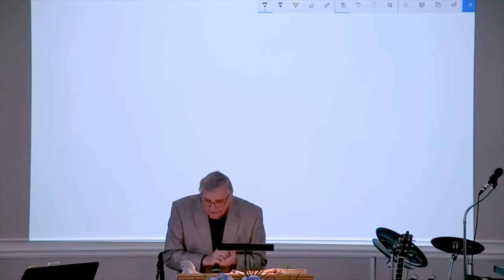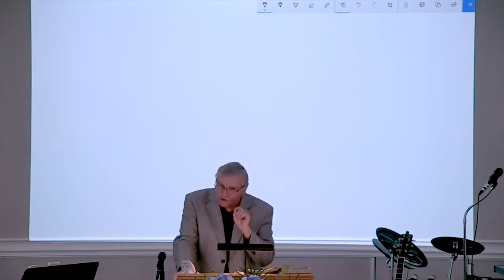DSBC - Ron Adema - Book of James (#23) - Pure and Vain Religion - July 29th. 2018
Date: 7/29/2018

Pastor: Ron Adema

Series: Book of James

Title:  Pure and Vain Religion